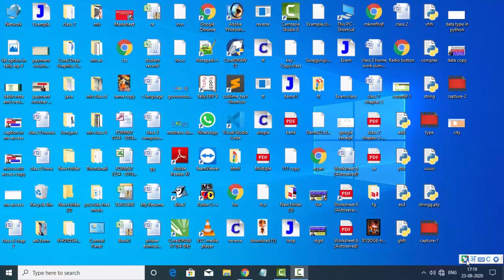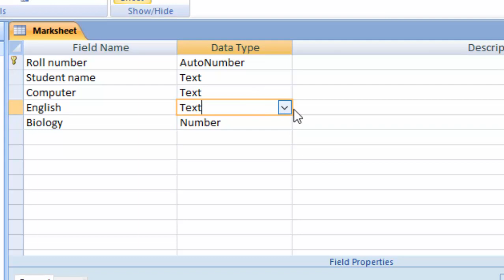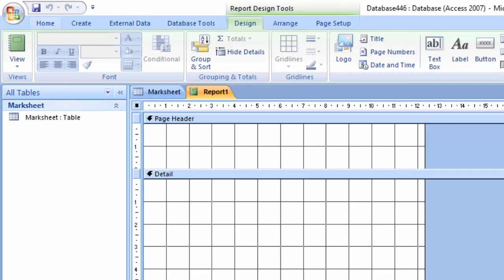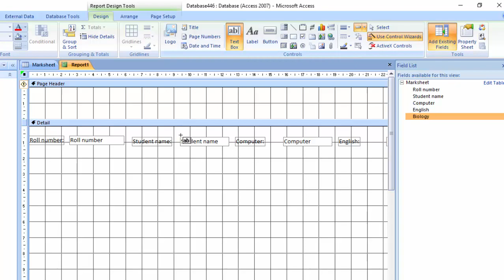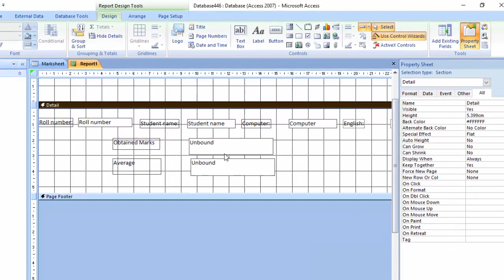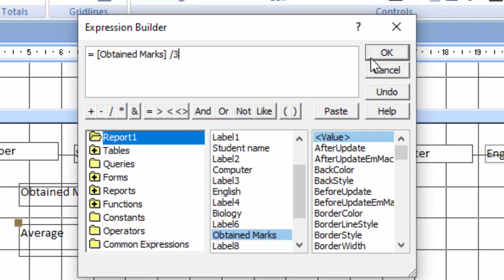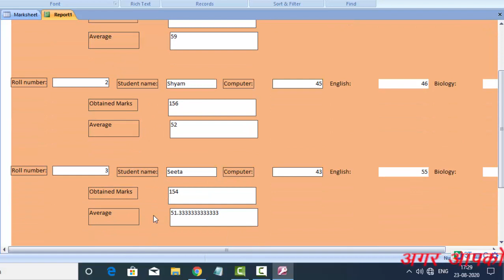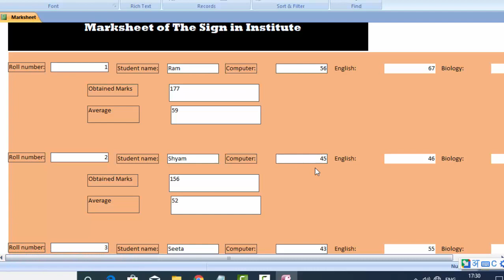How to design a marksheet using report wizard in ms access in hindi and english